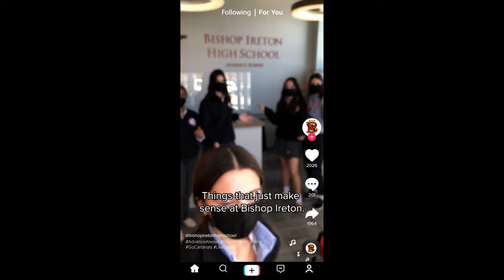Welcome to Bishop Ireton! (2022)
We're welcoming the newest group of students to the Cardinal Family for the 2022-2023 school year. We're glad to have them here and can't wait to help them "Advance Always!"